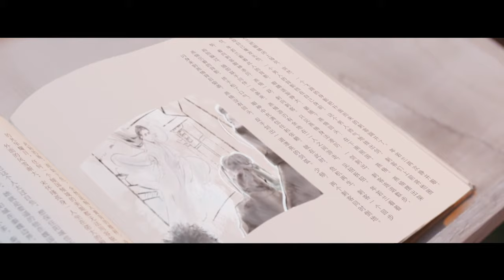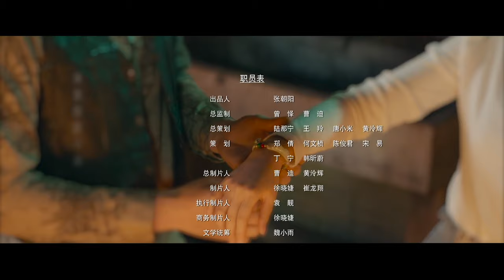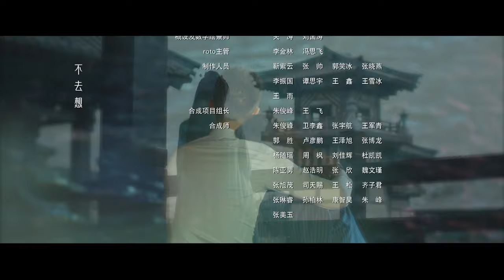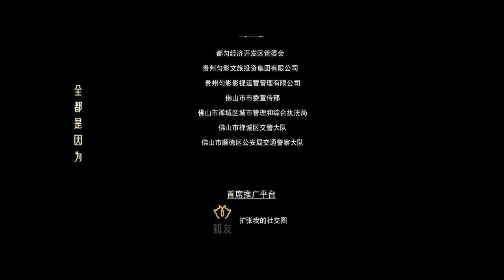【ENG SUB】晓如化身失宠王妃 傍大款的感觉真好《偶然闯入的世界》EP5 | Caravan中文剧场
【剧情简介】
鬼马少女慕晓如和冷峻天才晏随因为“穿云玦”在十五年后再次相遇。上一秒还在书店的慕晓如，下一刻竟意外穿越到小说世界且面临追杀。为寻穿云玦，晏随只能与书灵万万一起进入故事救下晓如。为了离开小说时空，同时帮助晏随回家，二人合作努力完成书中角色逆袭的心愿。随着相处，原本各怀心思的两人逐渐打开了心扉，晏随也为了晓如逐渐放下了回家的执念。然而一场大战后，一直忠心守护二人的万万突然丧失意识要消除小说世界里的所有异类，晏随和晓如被迫进入了混乱的世界，最终他们是否能成功唤醒万万，又能否重获生机呢？